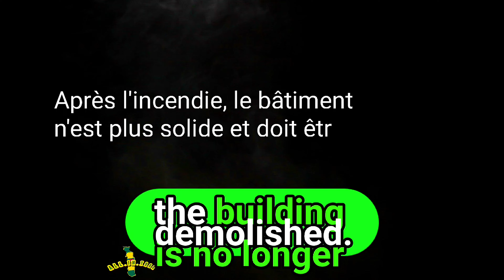The Rebirth of Assigamé: Inside the Grand Unveiling of the New Central Market building in Lomé!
Dive into the incredible transformation of Assigame! After the devastating fire, the central market has risen from the ashes with a stunning new building. Get an exclusive look behind the scenes of this highly anticipated unveiling and see how this iconic space has been reborn for a new era. Don’t miss this historic moment!